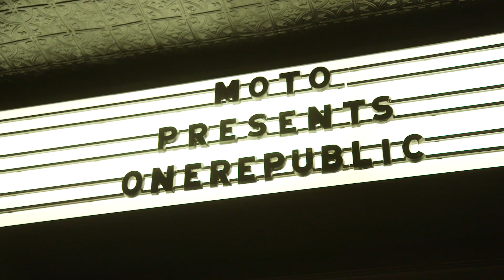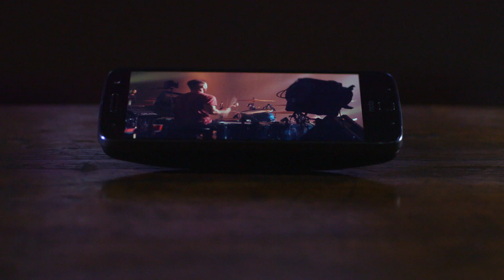OneRepublic Snap Moments: Fans Line Up for a Secret Show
Fans line up for OneRepublic's secret show at Irving Plaza in NYC, check out the new Moto Z Experience, and get treated to the show of a lifetime.